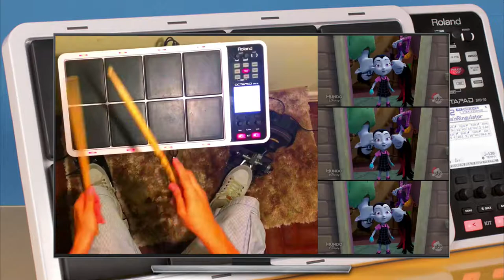Vampirina - Drum Cover by andrepolvo